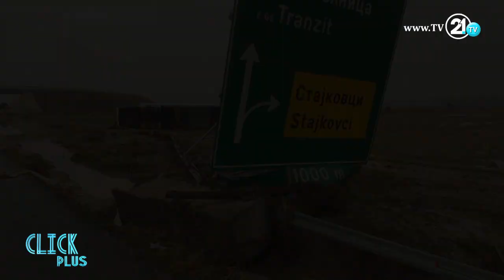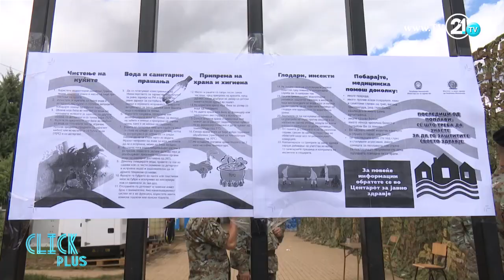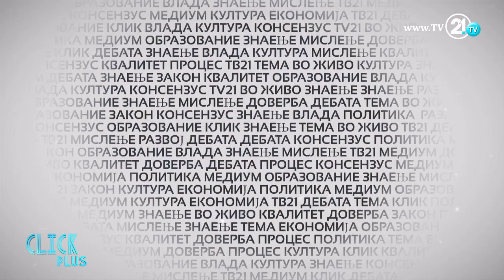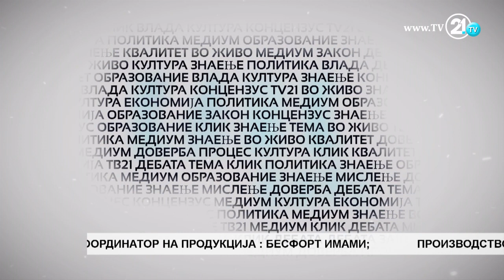Click Plus MK - Што му се случи на Скопје? 12.08.2016